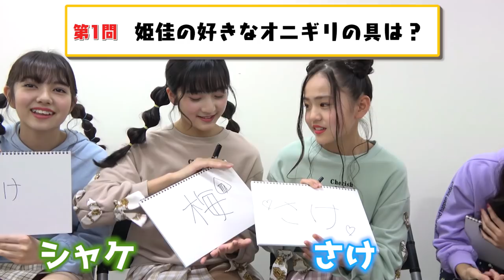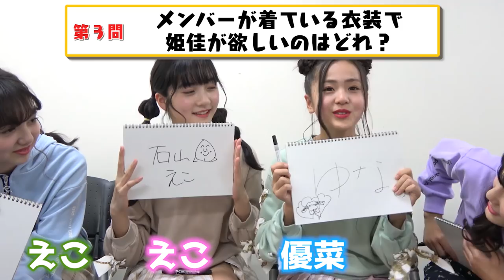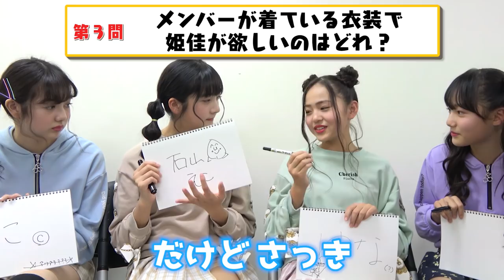【ひめか王選手権】一番姫佳のことを知っているのはだれ？！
みんなもひめか王👑目指して一緒にクイズ参加してみてね😊笑笑
ひめか、糸ようじ好きすぎ〜😽🦷
いつか糸ようじのイメージモデル(←そんなのある?）できるといいね😂笑笑
ｰｰｰ
ピンクラテのWEBゆモデルで活動しているPINK-latte TVです！

【SNS】
☆PINK-latte TV official